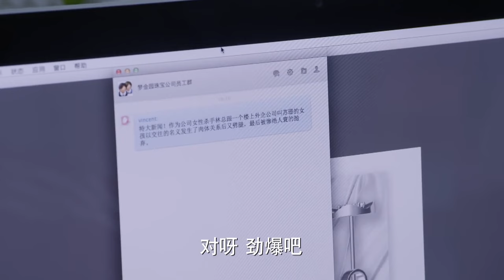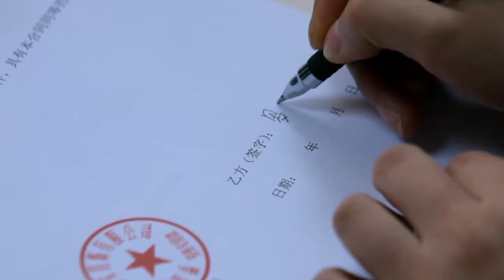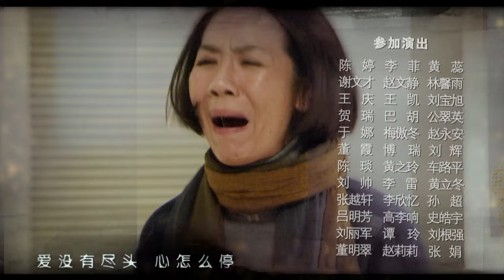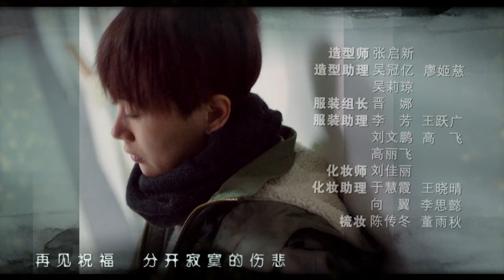都市情感励志剧| 我可能遇到了克星 22 | 张译,海清饰演饮食男女,一对冤家终成眷属（影帝张译,海清,芦芳生,吕夏,吴秀波）-好看电视剧